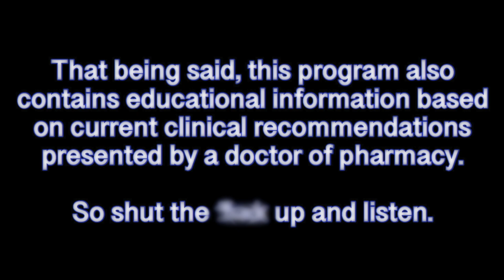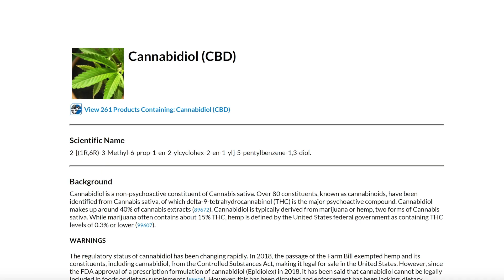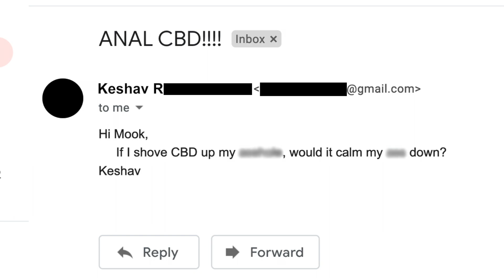The Rx Experience - #6: CBD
Dr. Moukdad is going to talk about CBD, or cannabidiol; he's gonna talk about what it is, what it's used for, and maybe some other stuff. Listen up, suckas! Y'all better recognize! So take some CBD, relax, and enjoy the episode, cousin! Be happy, be healthy, be well.

Special thanks to Justin Pullin (Owner of 12 Point Hemp, LLC and National Sales Director of Advanced Hemp), Mark Wadsworth, and Gene Simon (Owners of Lit Labs and Hempire Labs).

Content in this episode was not created for a third party, such as Lit Labs, in exchange for any compensation.